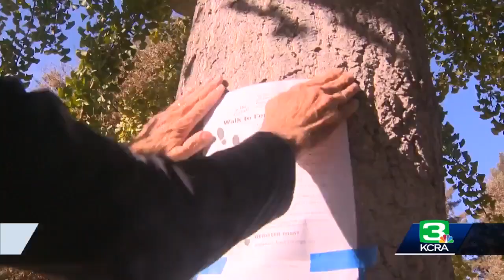Sacramento churches join together to organize COVID-safe, Walk to Feed the Hungry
Sacramento's Run to Feed the Hungry will still bring people together -- but not all in the same place. A group of sacramento churches has joined together to give people one of many outdoor options.